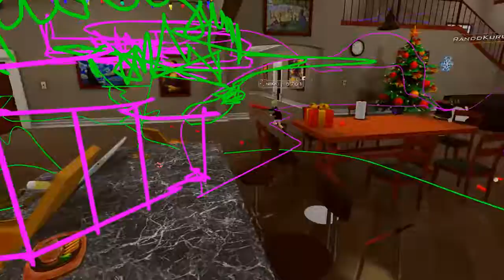RandoKuruza Mario in VRChat Funny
funny rando playing bass guitar!